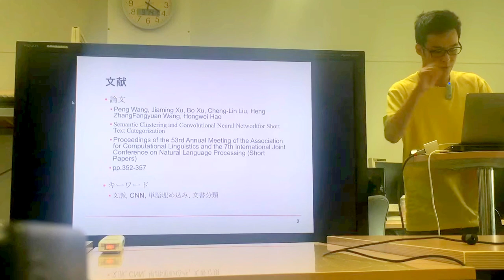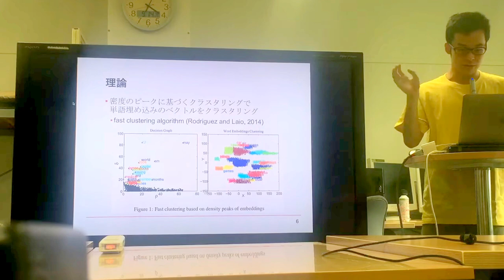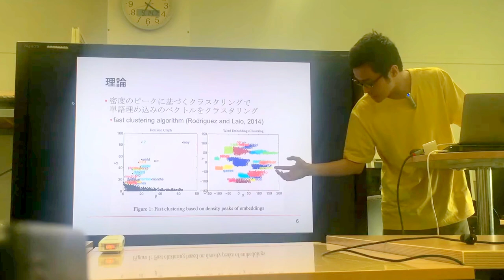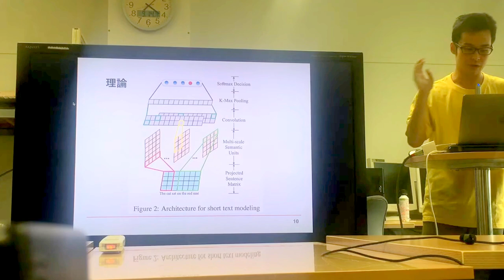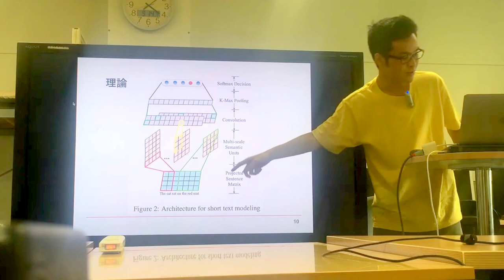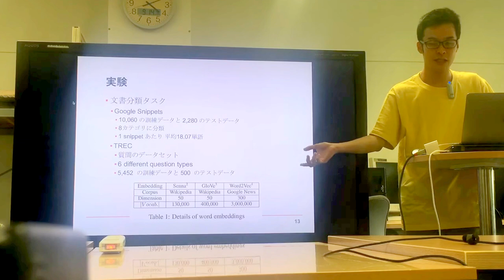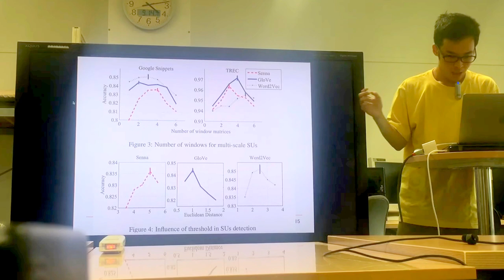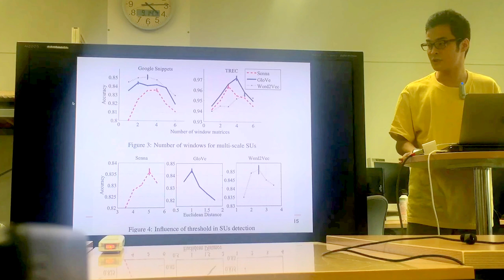文献紹介／Semantic Clustering and Convolutional Neural Network for Short Text Categorization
Semantic Clustering and Convolutional Neural Network for Short Text Categorization
Peng Wang, Jiaming Xu, Bo Xu, Cheng-Lin Liu, Heng Zhang
Fangyuan Wang, Hongwei Hao
Proceedings of the 53rd Annual Meeting of the Association for Computational Linguistics and the 7th International Joint Conference on Natural Language Processing (Short Papers), pages 352–357, Beijing, China, July 26-31, 2015.

（お詫び）
機材故障の関係でスマホ撮影になっています。ご了承ください。